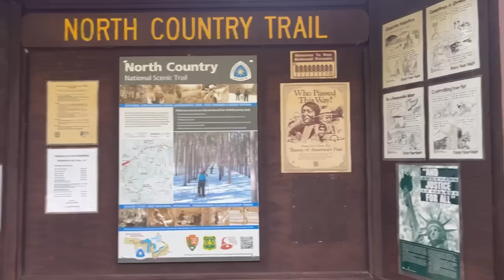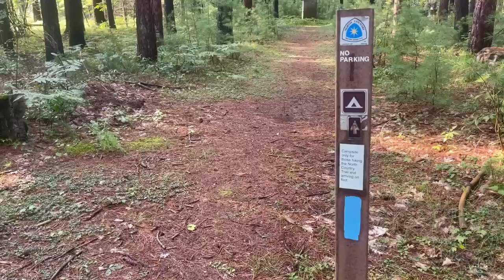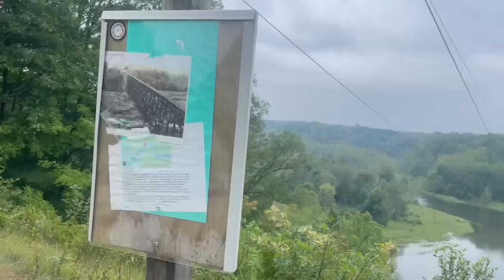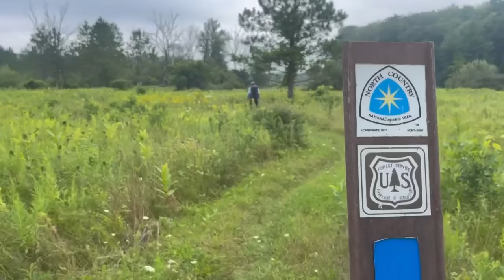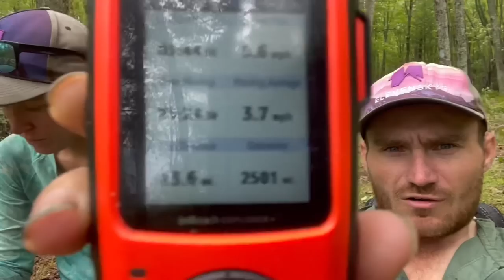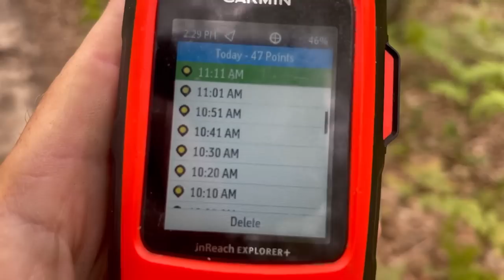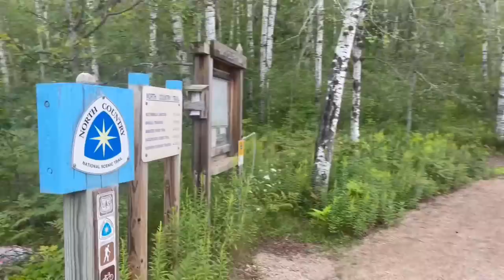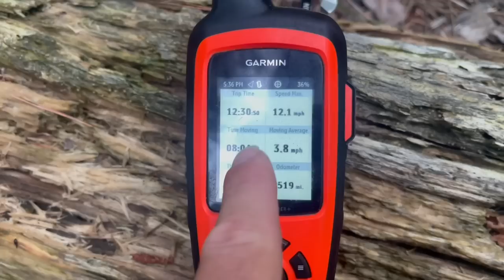North Country Trail Thru Hike, Day 103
33.5 Miles, 2527.2 Total